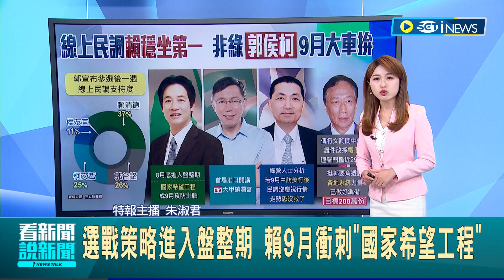決戰中台灣! 柯首場廟口開講9/9大甲鎮瀾宮 宣布參選後一週 線上民調郭躍第二 賴仍領先! 侯友宜9月訪美 綠營人士:民調若沒升就沒救了｜主播 朱淑君｜【台灣要聞】20230904｜三立iNEWS